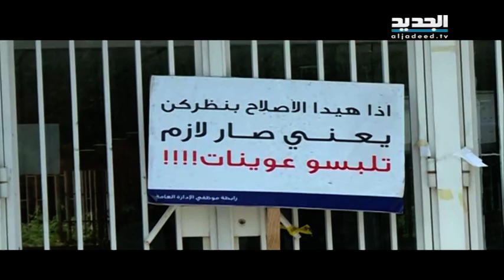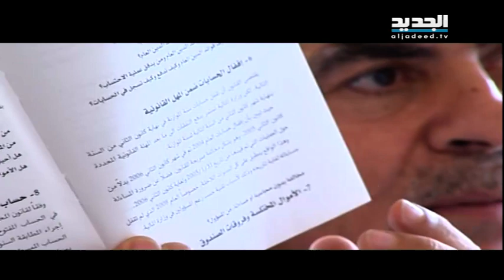النظام الضرائبي في لبنان إما الغباء وإما السرقة -جاد غصن